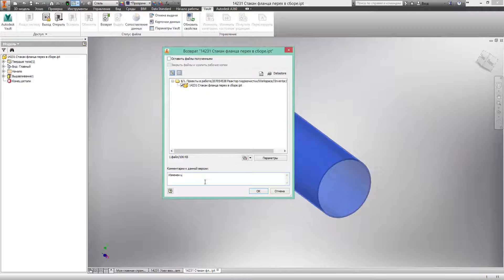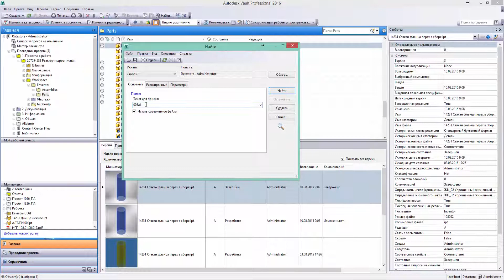Autodesk Vault. ЛЮДИ. Глубокая интеграция к САПР Autodesk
Начните управлять инженерными данными эффективно. Как? Узнайте больше о решении Autodesk Vault на специальном сайте

- Закажите 30-дневную триал версию Autodesk Vault
- Пройдите качественный тест-драйв по Autodesk Vault
- Задайте вопросы квалифицированным специалистам Autodesk Vault.